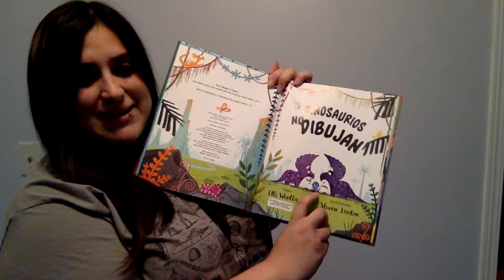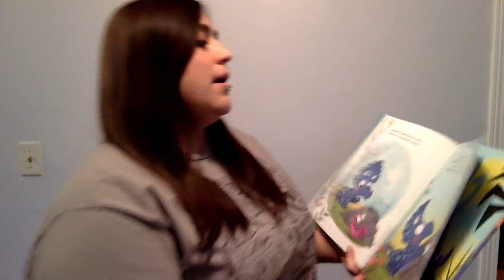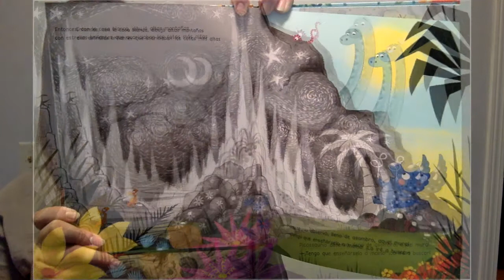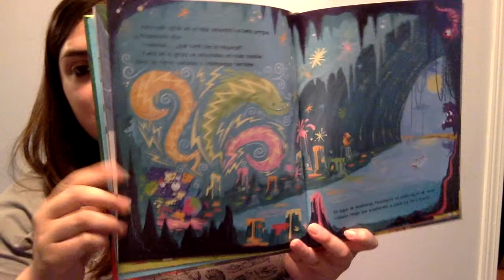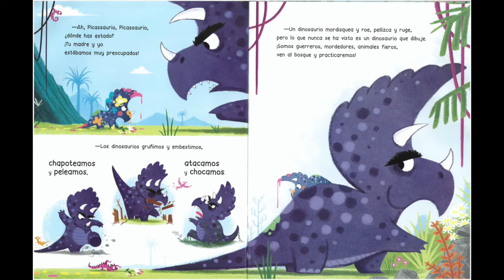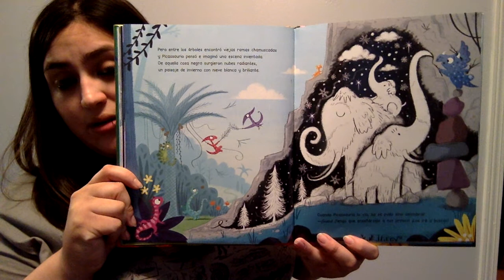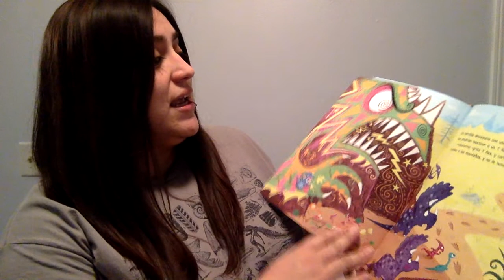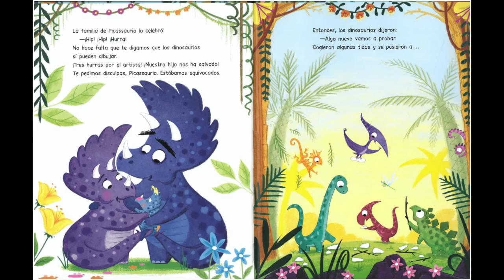Los Dinosaurios no dibujan by Elli Woollard